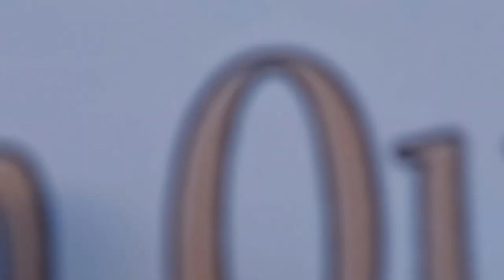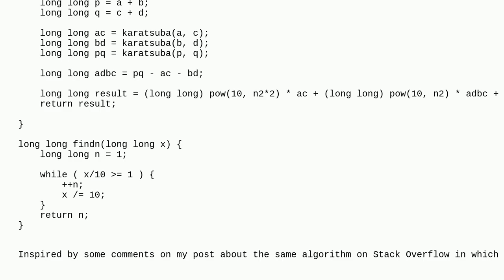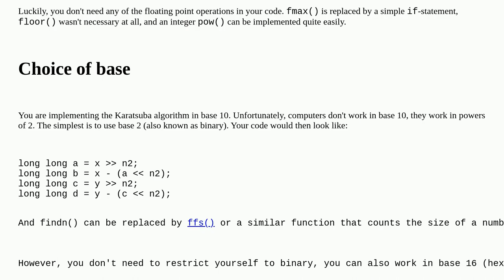Codereview: Karatsuba algorithm in C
Karatsuba algorithm in C

A special thanks goes out to the community

  algorithm c